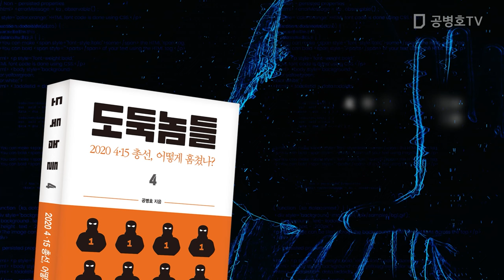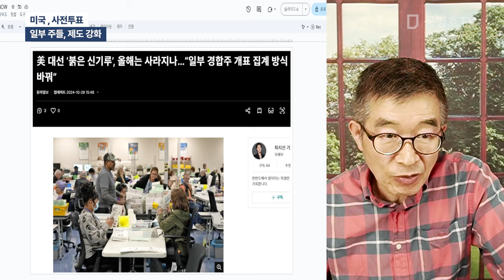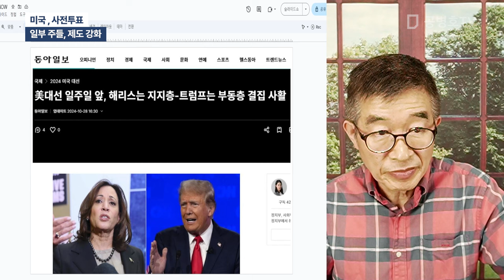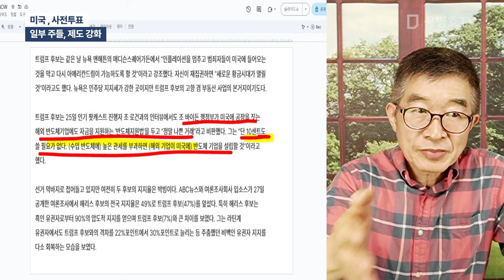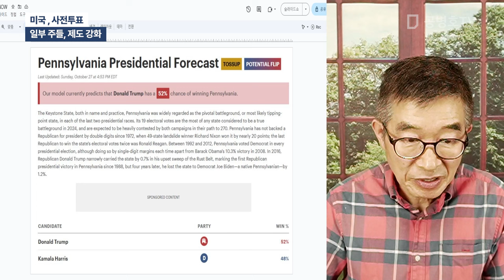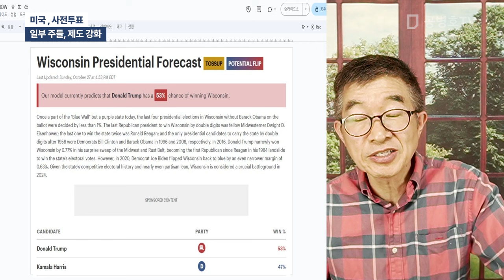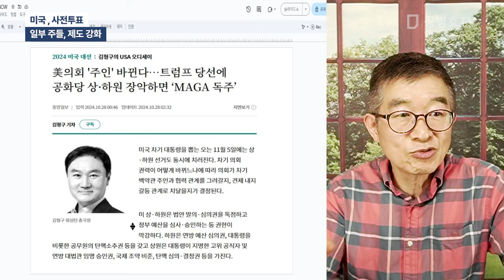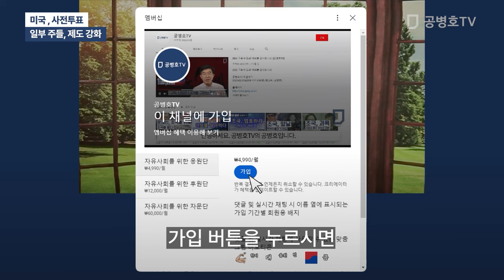미국, 사전투표 / 일부 주들, 제도 강화 [공병호TV]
Bitcoin : 3MTW849AkP2ftLeSK2teZHMmzLu7Z83s9U